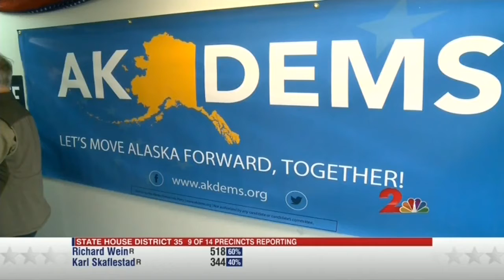DGA Friday 5 (August 24, 2018)